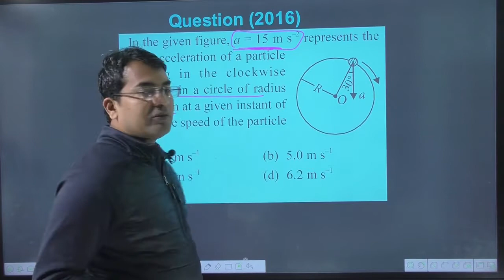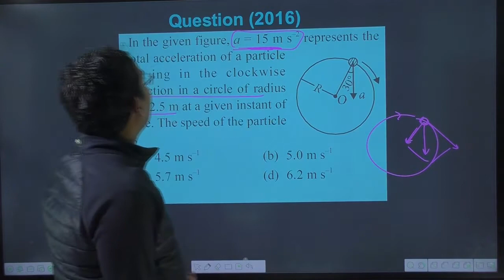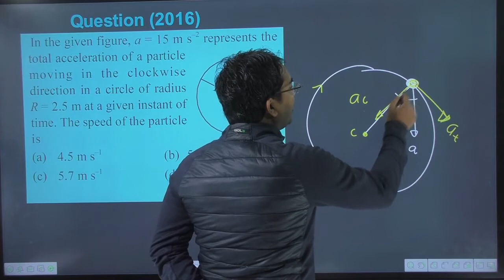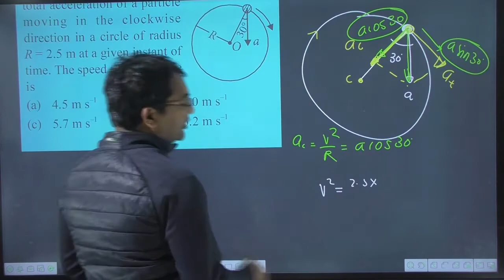In the given figure `a=15m/s^(2)` represents the total acceleration of a particle moving in the